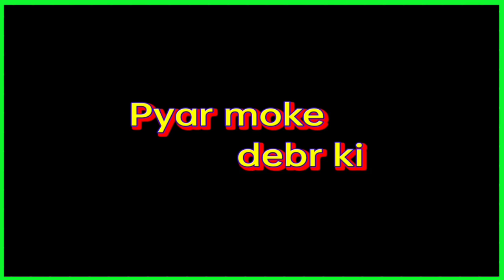New nagpuri sadri status video Sandip samad ❤️